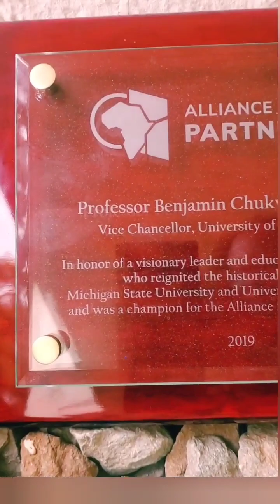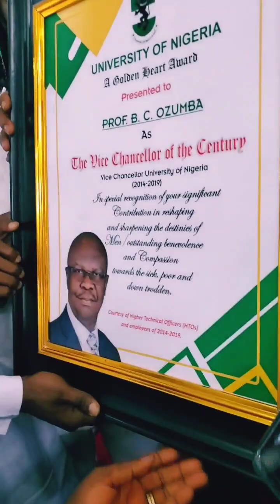Prof. Ozumba's Valedictory Lecture and birthday